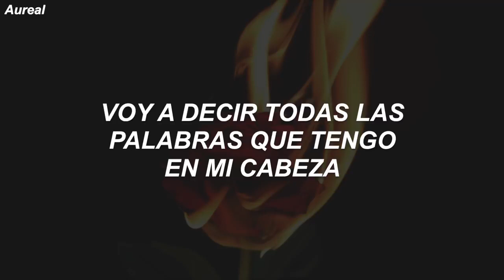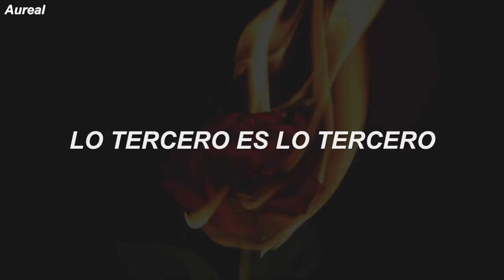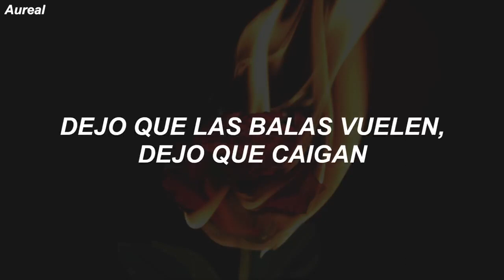believer sub español imagine dragóns